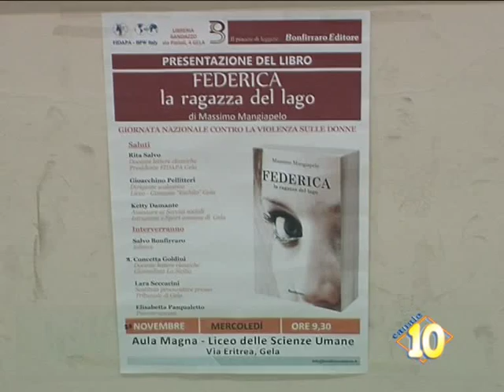''Federica, la ragazza del lago''